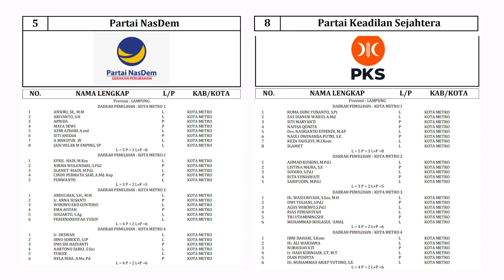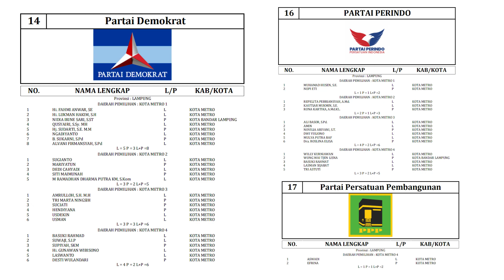Daftar Calon Tetap Anggota DPRD Kota Metro